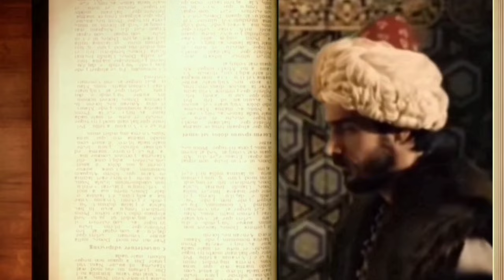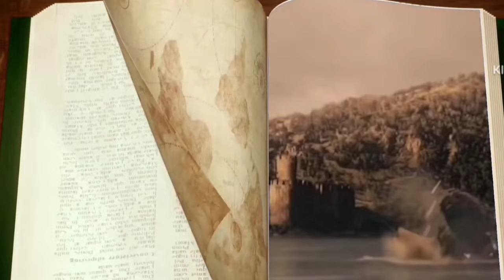كيف نشأ محمد الفاتح و التحرك العسكري لفتح القسطنطينيه | فتح القسطنطينية | في_ظل_حياه_الصحابه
كيف نشأ محمد الفاتح وفتح القسطنطينية واستاذ محمد الفاتح آق شمس الدين